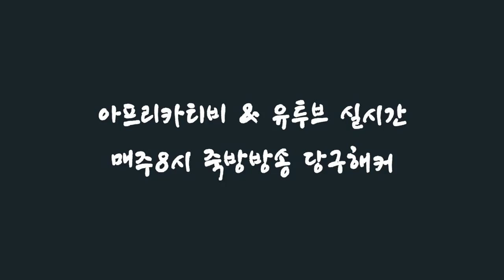[죽빵전문 땡Q방송 당구해커] 진사람 닉변경 하기 이독사 28 & 두께30